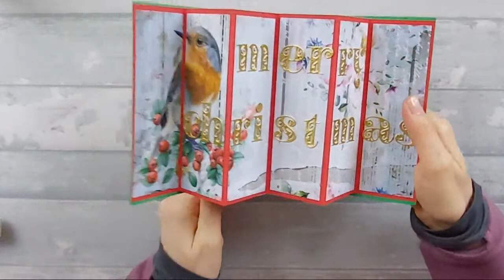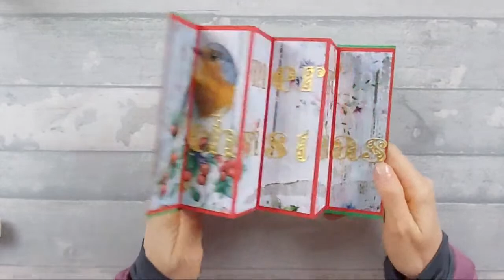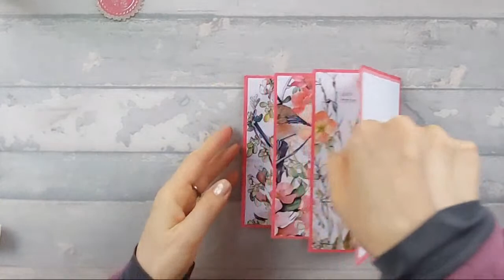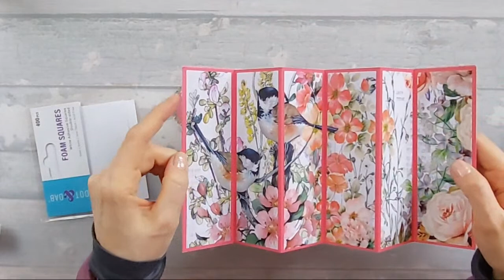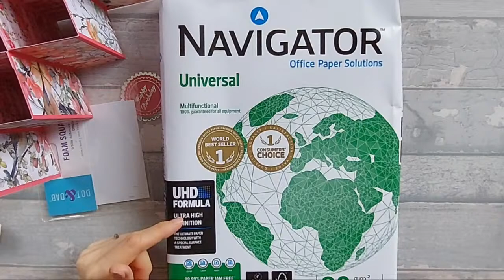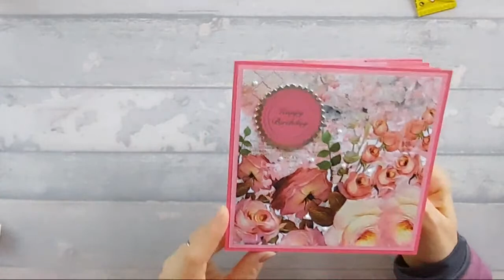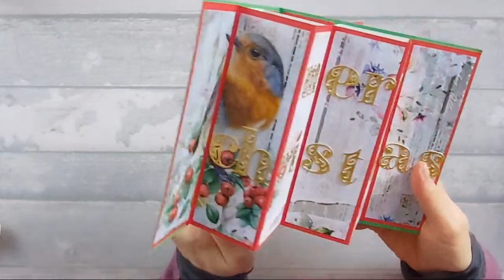🔴 6"x6" Internal Concertina Card (Livestream)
In today's livestream I show you how to make an Internal Concertina card.

I also used some papers from the June "Flirty flowers" V.I.P kit and the August "Last Days of Summer" VIP kit, and the September "The Sound Of Music" VIP Kit

Products used:-

- June "Flirty flowers" V.I.P digital kit from Antonio Makes
- August "Last Days of Summer" VIP digital kit from Antonio Makes
- September "The Sound Of Music" VIP digital Kit from Antonio Makes

Measurements:-

Base Card:-
- One 6" x 12" (Scored in half at 6") OR a 6"x 6" Card blank
- One 6" x 12" (Scored 2", 4", 6", 8", 10")
- Two 4½" x 6" (Scored 2", 4" along short edge)

Matt Card:-
- Two 5¾" x 5¾"

Pattern paper:-
- One 5½" x 5½"
- Twelve 1¾" x 1¾"